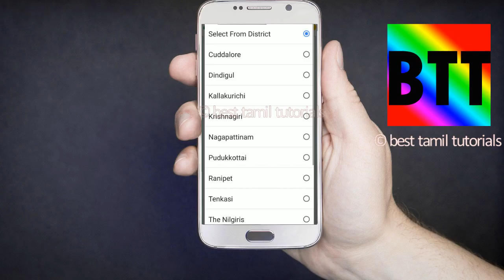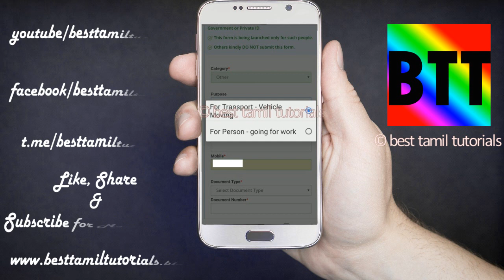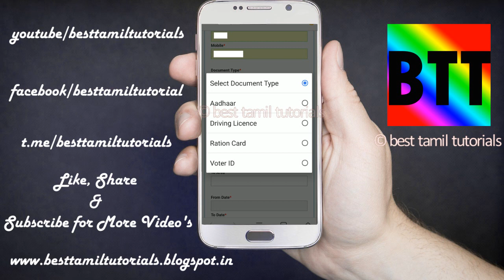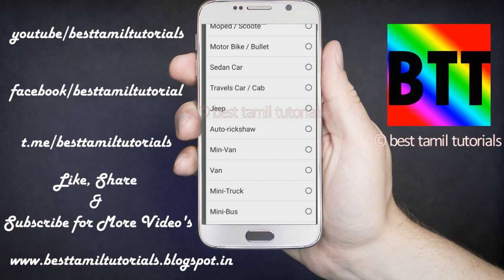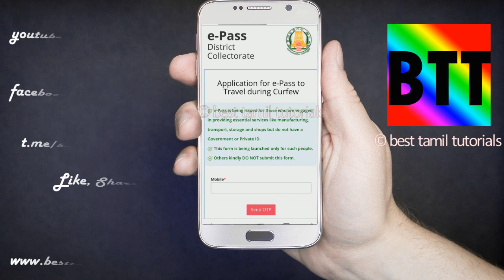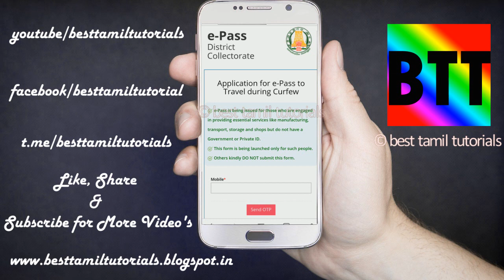E-PASS APPLY THROUGH ONLINE (ALL DISTRICT''S UPDATED) - BEST TAMIL TUTORIALS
Note: This Link Working Only Laptop, Not Working in Mobile)